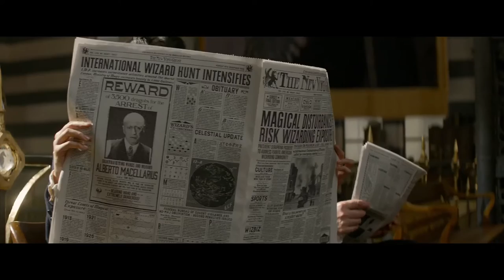ΦΑΝΤΑΣΤΙΚΑ ΖΩΑ ΚΑΙ ΠΟΥ ΒΡΙΣΚΟΝΤΑΙ (Fantastic Beasts And Where To Find Them) Υποτιτλισμένο trailer B